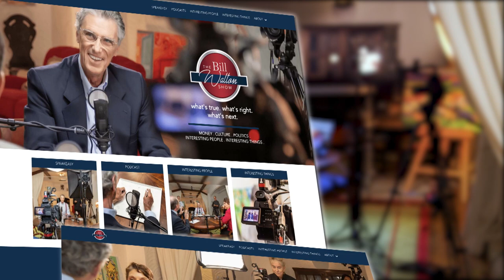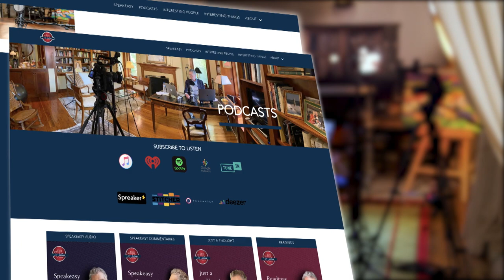Episode 169: George Will on “American Happiness and Discontents” with Don Boudreaux and John Tamny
In this episode we get to talk with George F. Will about his latest collection of essays, American Happiness and Discontents: The Unruly Torrent, 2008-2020, and also about his magnum opus, The Conservative Sensibility.

Joining in on the conversation are John Tamny, Vice President of FreedomWorks, editor of RealClearMarkets, and author of When Politicians Panicked,
and Don Boudreaux, Professor of Economics at George Mason University, research scholar at Mercatus Center, who runs the go-to blog for free market economic thinking, Cafe Hayek.

Always witty and erudite, George offers up his views on today’s pressing concerns, queried, challenged and amplified by John and Don, two very smart men.